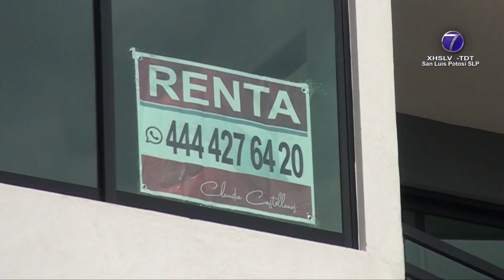Inflación provocó aumento en las rentas en SLP.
SLP.- Aunque la demanda de arrendamiento va en ascenso, resulta complejo que la inflación haya escalado a 7.36 por ciento pues eleva los precios.

El presidente de la Asociación Mexicana de Profesionales Inmobiliarios (AMPI) en San Luis Potosí, Luis Alvarado Moreno declaró al respecto.

Explicó que de forma natural y con temas ajenos de por medio, han incrementado las rentas.